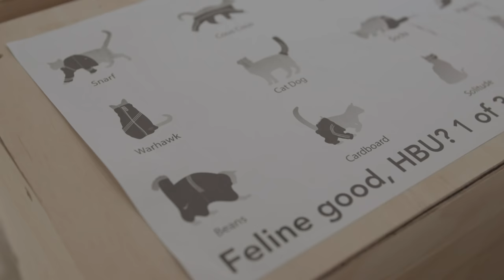Bruno Booth - The View From Here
Who let the cats in? Bruno Booth explores the relationships between art, access, and the physical body.

Cats always have a way of making themselves at home, don't they? For cross-media artist @bruno_booth_, our feline friends are used as a device to highlight how humans relate to artworks and formal public spaces like galleries and museums – sometimes with ease, other times with a sense of awkwardness, inferiority or unequal accessibility.

And Booth would know: as an artist whose practice addresses the challenges and possibilities of negotiating the world from a wheelchair, he has a skill for illuminating the cultural and physical relationships.

In ‘Feline good, hbu?’ Booth's technicolour family of 34 laser-cut and powder coated cats will pop up in various unlikely locations throughout the Gallery.

While exhibiting familiar cat-like postures (sleeping, reaching, slinking), the cats pose questions about the ways that cultural institutions influence who sees their work and how.

Credits:
Director/Editor: Dominic Pearce
Creative Producer/Story Director: Emma Pegrum
Creative Director: Ian Strange
Sound Recordist: Matt Bairstow
Sound Mix: Soundbyte

Original Music by Marc Earley

Artwork Credits:
From the series Feline good, HBU? 2021. State Art Collection, The Art Gallery of Western Australia. Purchased through the John and Linda Bond Fund, The Art Gallery of Western Australia Foundation, 2021.
From the series Feline good, HBU? 2021. On loan from the artist.
Other works in studio:
The Bear Bites Back 2021
World tour 2020, 2020
Foot Fetish 2020

Works from the State Art Collection, The Art Gallery of Western Australia:
John Russell, Les Aiguilles de Belle-Île c1890, State Art Collection, The Art Gallery of Western Australia. Purchased with funds from the Great Australian Paintings Appeal, 1984

Auguste Rodin,  Adam  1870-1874, 1974 {cast} State Art Collection, The Art Gallery of Western Australia. Purchased with the assistance of the Government of Western Australia and donations from the Friends of the Art Gallery, Messrs R.C. Crebbins, G. Summerhayes, M. Saunders and the public, 1977

Rupert Bunny,  A feather fallen from the wings of Cupid  c1901, State Art Collection, The Art Gallery of Western Australia. Purchased 1910